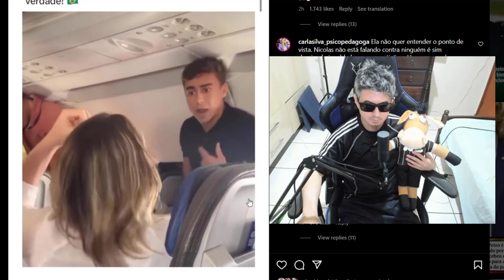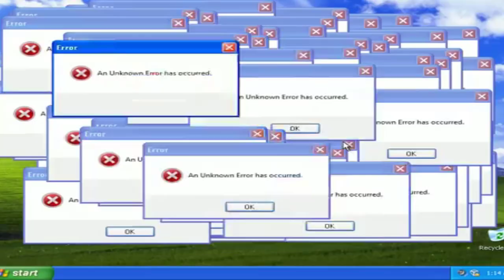NIKOLAS FERREIRA DA RESPOSTA ACACHAPANTE EM EX BBB ANA PAULA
Ex-BBB Ana Paula e Nikolas Ferreira discutem durante voo